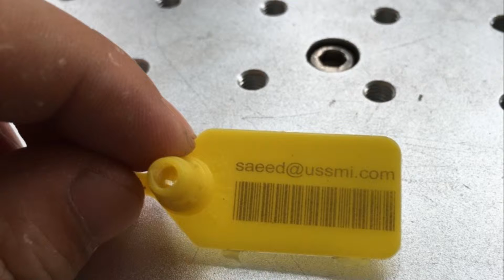Identify Your Goods with Plastic Security Seals and Laser Marking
This time, we have come up with the latest technology, barcode laser marking solution that marks barcodes on plastic in no time. Barcode marking should be readable and easy to scan by any device or gadget.

Therefore, choosing the best Plastic Security Seals Marking Machine, such as HeatSign fiber laser marking machine, can deliver outstanding results that produce efficient and effective barcodes. Fiber laser marking machines uses a laser beam of light to create beautiful and permanent barcode on the plastic.

Moreover, this machine is ideal for faster engraving Barcode Marking & Plastic Seals Marking. So, get your hands on this and explore the technology.

Let’s Connect!

Heat Sign Industry Limited

Skype: rexhang

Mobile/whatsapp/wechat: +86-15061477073